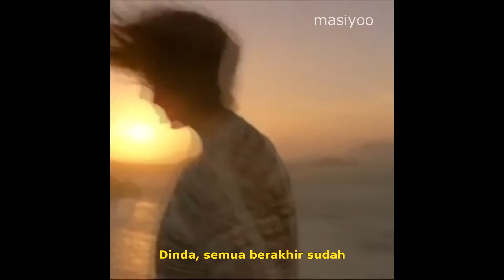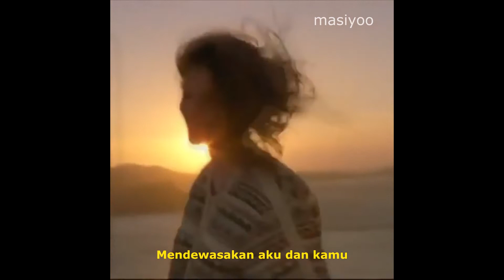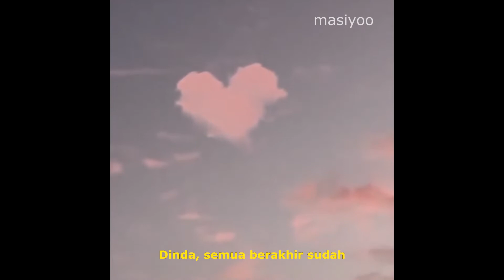Ahmad Band - Sudah (Lo-Fi Version By Masiyoo)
Original Song
Ahmad Band - Sudah

Software Edit Lagu
Fl Studio

Artwork
Tobbygfilm

*credit video
Tobbygfilm